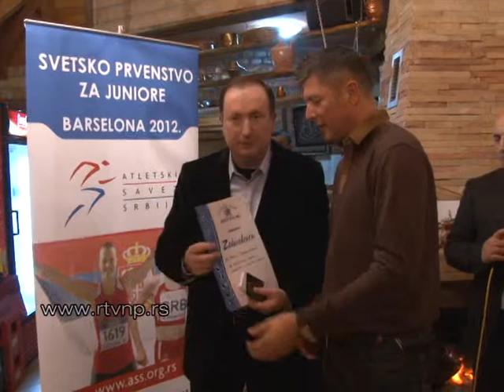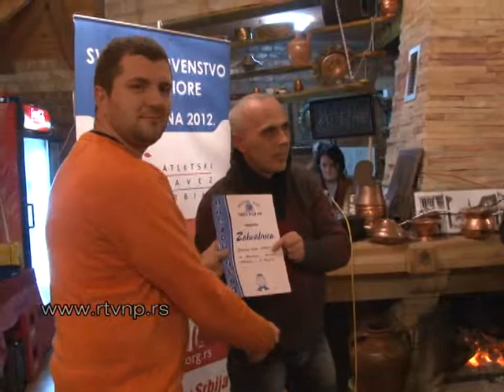Skupstina Atletski klub